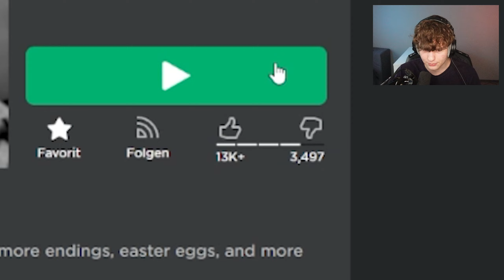JENNA will mich HACKEN!! - Roblox Jenna Story deutsch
Heute spiele ich mal Jennas Story in Roblox auf deutsch und ich muss sagen dass Jenna versucht mich zu hacken oder eher umzubringen warum verfolgt jenna mich eigentlich naja.